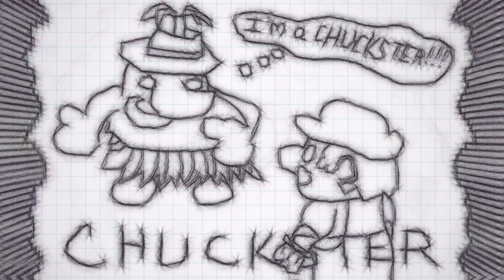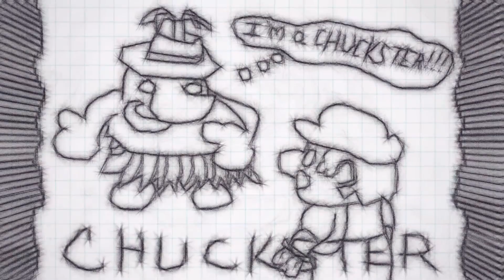CHUCKSTER [Mario Sunshine x FNF]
"im a chuckster"
song, art, visualizer, and chroms by me :P